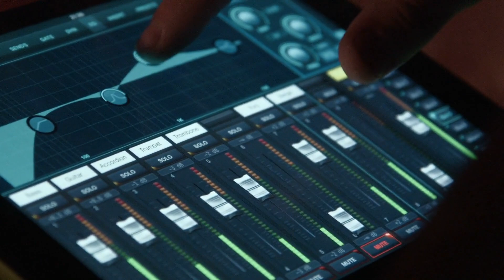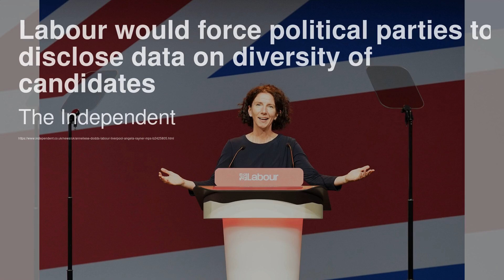遭受一系列强烈地震袭击的国家；F1卡塔尔大奖赛现场直播：卢萨尔的冲刺比赛更新和时间；工党将强制政党公开候选人多样性数据：世界簡報20231007